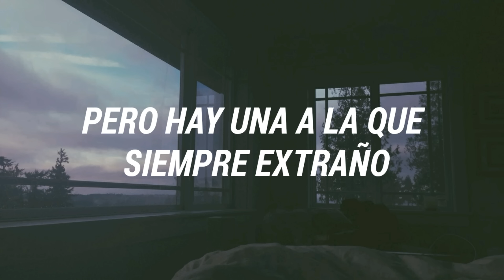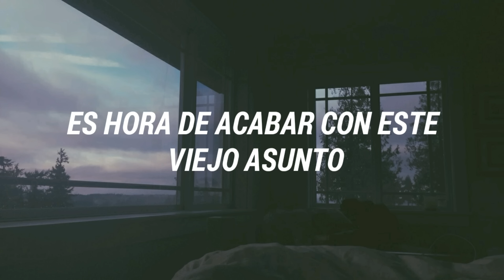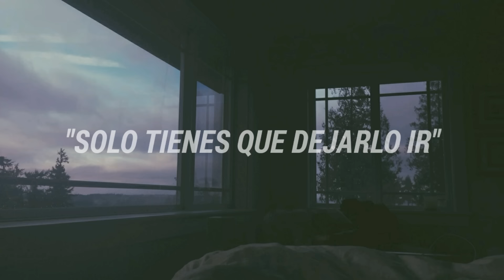Eels - I Need Some Sleep (Sub. Español)